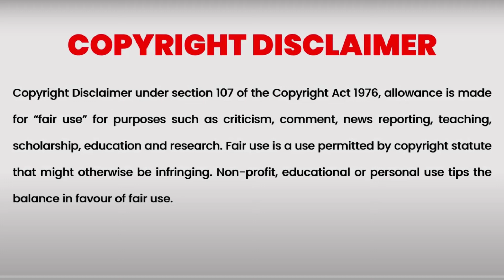Harry Potter and the Philosopher's Stone - Part 8|മലയാളം കഥകൾ | Stories malayalam |Story loaded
Harry Potter and the Philosophers Stone Part - Part 8
Chapter - 4 The Keeper Of Keys.
This video is to tell stories in malayalam to the viewers in an appealing way! Story loaded| This part of the video explains the fight between Hagrid and Mr. Dursley and finally Dudley has a tail of Pig by Hagrid's magic. To enjoy the story please watch from the beginning till the end.

In this channel Story Loaded, we provide best handpicked stories written by famous  writers, translated and presented in malayalam language. Aim is to take our viewers to explore new world of amazing stories.

Images and video clips used in making this video are taken from Google and Pexels. Back ground music and sound effects taken from Pixaybay music and Mixkit.
Sincere thanks to J.K.Rowling who has written this wonderful story of Harry Potter.